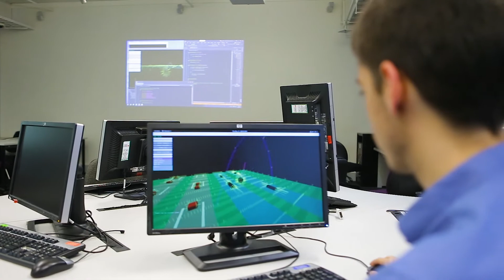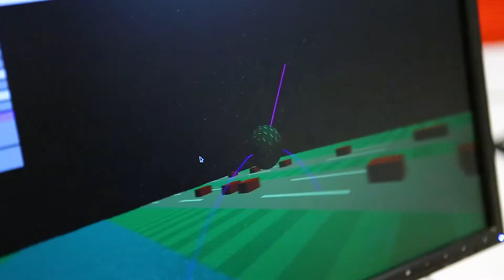Josh Caratelli | Computer Science | RMIT University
With an award-winning app already under his belt, RMIT Computer Science student, Josh Caratelli is well on his way to becoming a successful games developer.